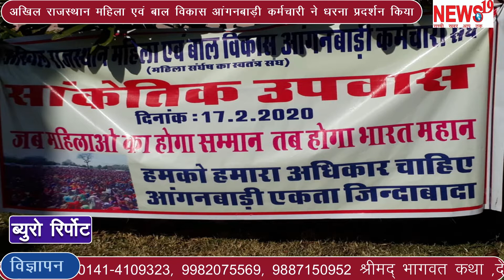आंगनबाड़ी कार्यकर्ताओं ने दिया धरना प्रदर्शन#Anganwadi workers protest demonstration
अखिल राजस्थान महिला एवं बाल विकास आंगनबाड़ी कर्मचारी महिलाओं की न्यायोचित मांगों का समाधान कराने बाबत के लिए आज गांधी सर्किल पर महिलाओं ने 1 दिन का उपवास व धरना प्रदर्शन किया जन घोषणा पत्र 2018 के अनुसार आंगनबाड़ी मानदेय कर्मी के नियमित किया जाएगा जब तक नियमित करण की कार्रवाई नहीं हो तब तक न्यूनतम मानदेय ₹18000 प्रतिमाह दिया जाएदेश की आबादी की आधी का अधिकार रखने वाली आंगनवाड़ी महिलाओं का मानदेय 18000 से कम ना हो और जब तक नियमितीकरण की नियति नाते हो तब तक आंगनवाड़ी कर्मियों को मानदेय अट्ठारह सौ रुपए दिया जाए अखिल राजस्थान महिला एवं बाल विकास आंगनबाड़ी की भगवती शर्मा प्रदेश अध्यक्ष संतोष बोलोनिया प्रदेश महामंत्री संगीता प्रदेश संगठन मंत्री वहां मौजूद थी उन्होंने कहा हमारी मांगे आंगनवाड़ी केंद्रों की नर्सरी पाठशाला का दर्जा दिया जाए महिला पर्यवेक्षक के पदों पर योग्यता के आधार पर शत-प्रतिशत भर्ती कार्यकर्ताओं से महिला पर्यवेक्षक बनाए जाने आशाओं को चिकित्सा कर्मी स्वास्थ्य कार्यकर्ता बनाए